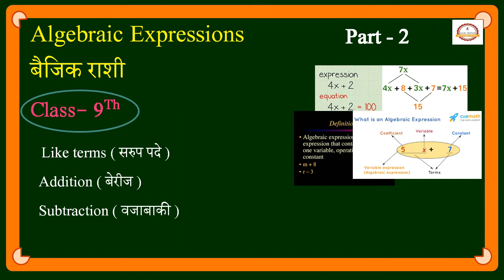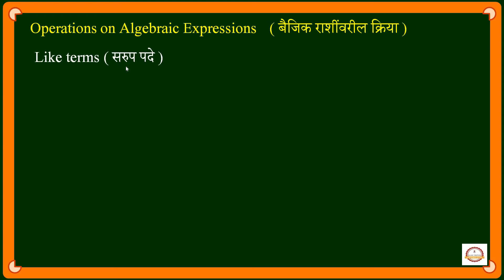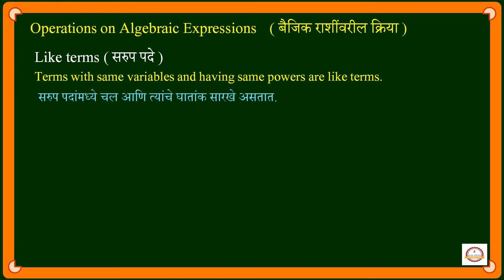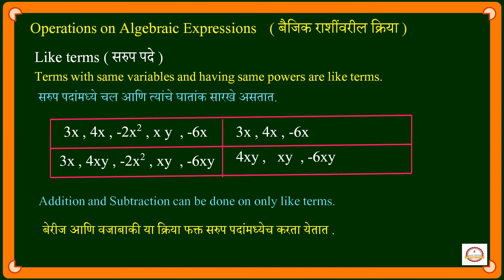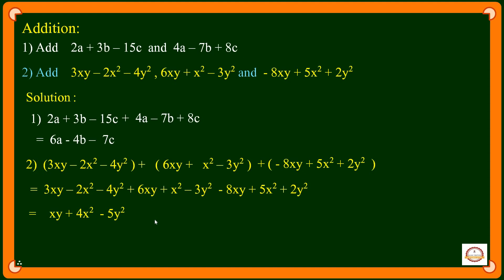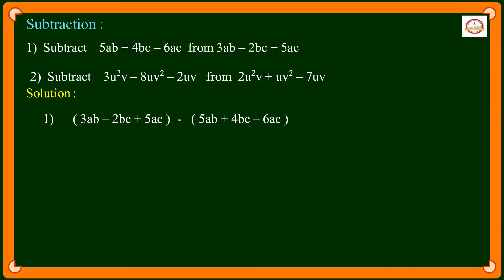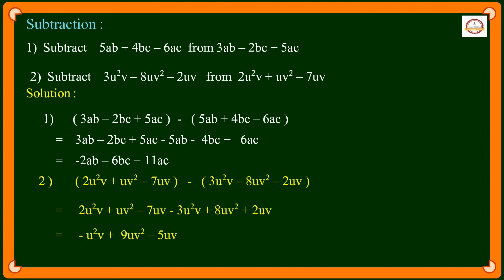Algebraic Expressions Part 2 ( Addition & Subtraction) : बैजिक राशींची बेरीज व वजाबाकी.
Hi,I am Vijaykumar kilche now learn about Addition & Subtraction of Algebraic Expressions   .
  Click bell icon to get latest updates.
Teacher :-Vijaykumar  Dagduappa Kilche   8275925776